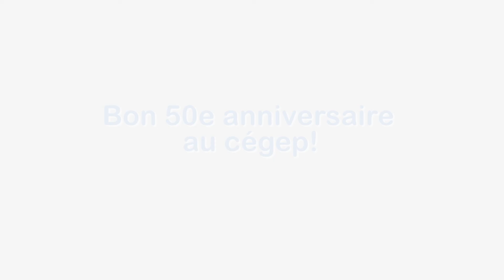Diane Nalini - Collège Dawson College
Pour la chanteuse de jazz Diane Nalini, son passage au Collège Dawson College a été un moment déterminant.

Découvrez les témoignages des ambassadeurs des cégeps dans le cadre du 50e anniversaire de création du réseau collégial public québécois!

CÉGEP : 50 ans d'évolution